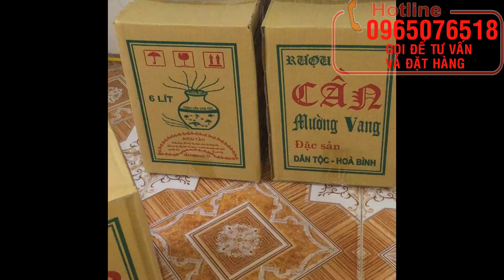Rượu Cần - Hướng dẫn sử dụng rượu cần - Rượu cần mường vang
Mỗi khi dịp tết đến.Chúng ta thường mua những món quà cho gia đình người thân ... và Rượu cần là món quà thật ý nghĩa vào dịp tết.Còn gì băng nhâm nhi rượu cần kể những câu chuyện vui của ngày đoàn tụ gia đình.
Chúng tôi có cung cấp rượu cần và các đặc sản và đồ rừng và đồ ngâm rượu các bạn có nhu cầu xin vui lòng liên hệ sdt 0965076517 để được tư vấn và mua hàng.